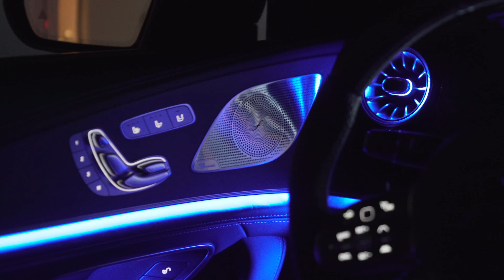Unser Mercedes AMG GT63s auf Steroids 🏁! The Satin Crew!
Hey Leute, was geht? Es ist endlich so weit! Wir zeigen euch unseren umgebauten AMG GT63S! Wow! Wir haben uns so in das Auto verliebt. Was sagt ihr dazu?

Alex & Marco

We are father & son and want to share our passion about cars, not just supercars… any car which stands out to us! It’s a passion which we have followed for as long as we can think and would love to invite YOU to join us on our car journey! Furthermore, we have a vast variety of cars in our private collection and would like to share everything about each car. So if you are interested make sure to follow us and experience the passion with us. We hope that you can enjoy our motoring journey and the content we can provide.
We are open for any question and will try and answer every reasonable question, which you may have.
So now, enjoy the journey and buckle up!

TheSatinCrew

Alex & Marco